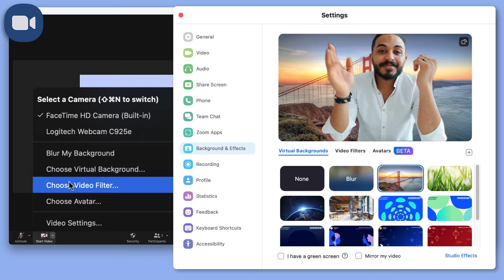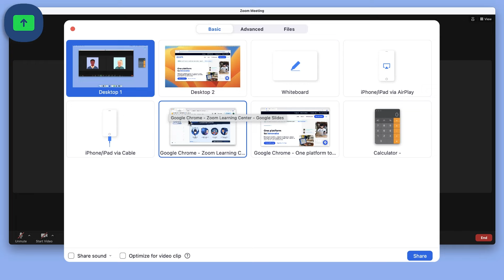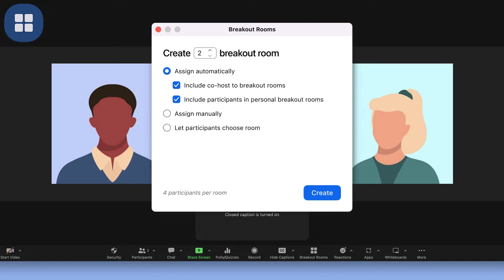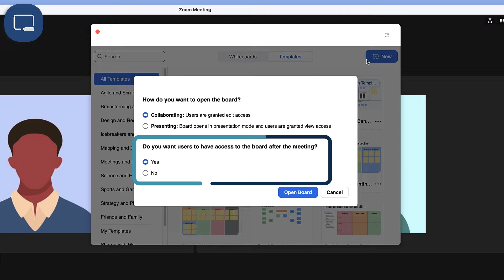Basic In-Meeting Navigation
Explore the inside of a Zoom Meeting and learn basic features found in the main toolbar.

Introduction - 00:00
Meeting information - 00:15
Audio, video, and views - 00:24
Security and participant management  - 00:58
Chat and screen share - 01:26
Polling, recording, closed captions - 02:14
Breakout rooms, reactions - 02:39
Zoom Apps, whiteboards - 03:13